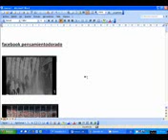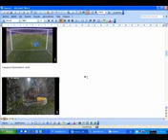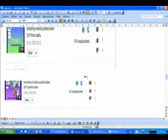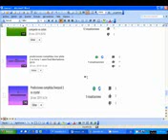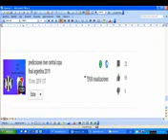honor a river plate me veras volver